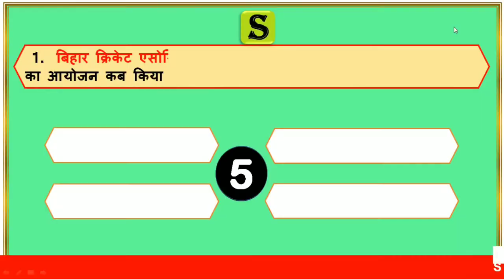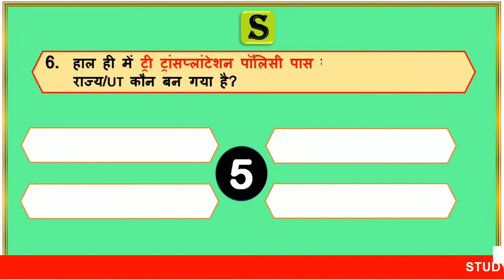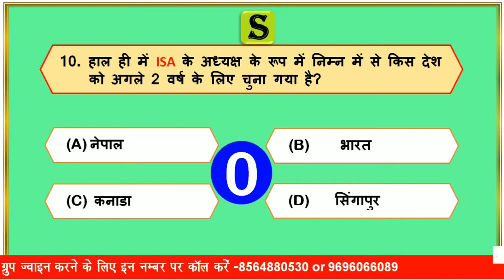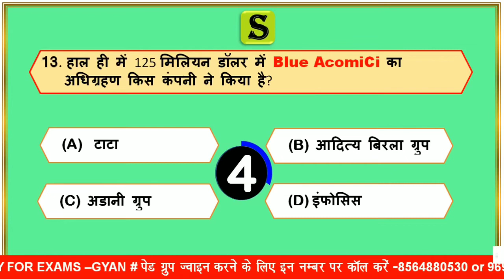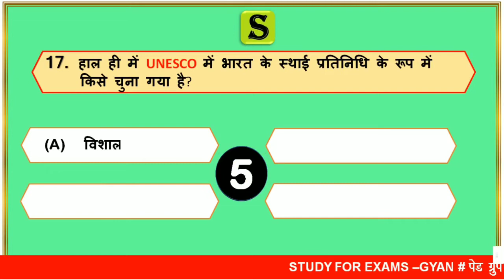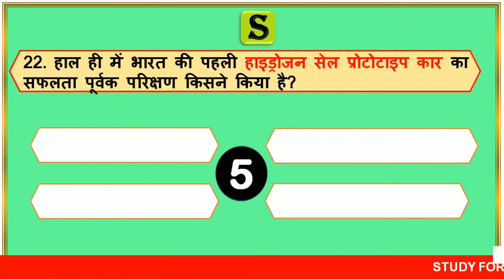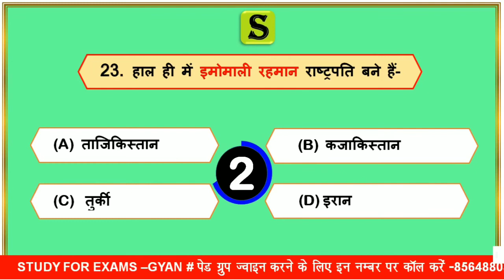66th bpsc current affairs 2020 quiz in hindi । current affairs for BPSC BSSC Bihar SI #29